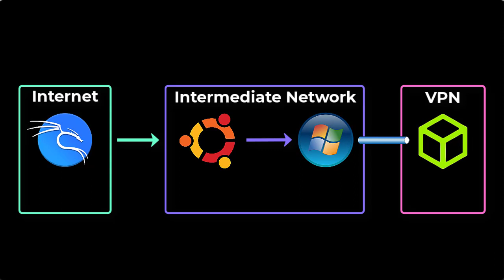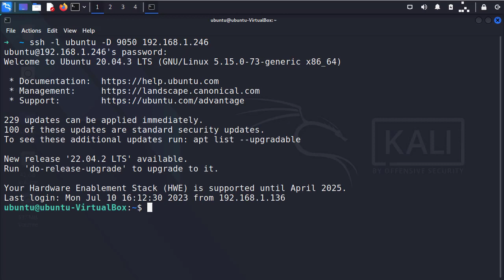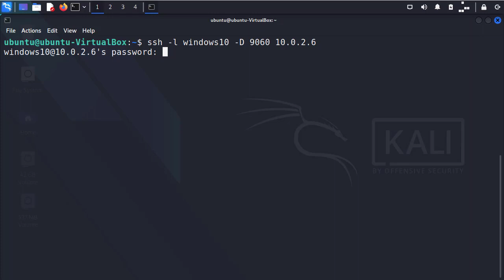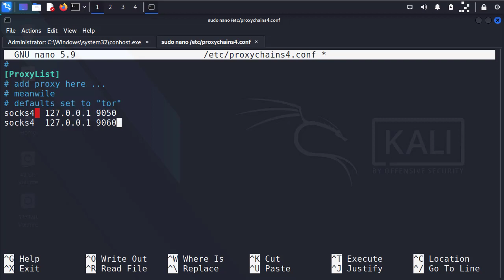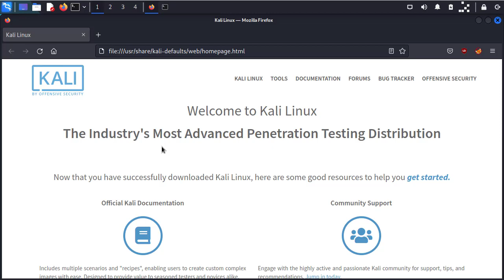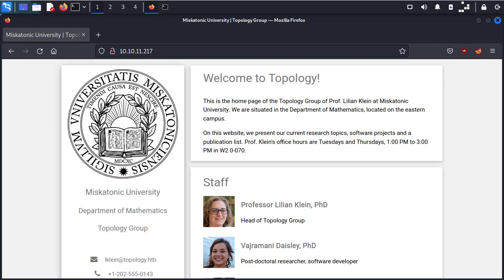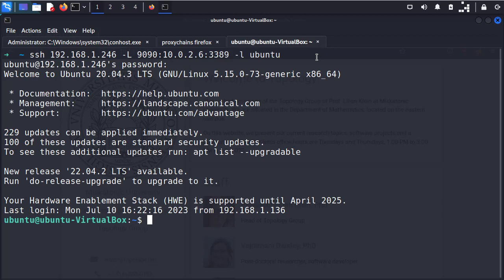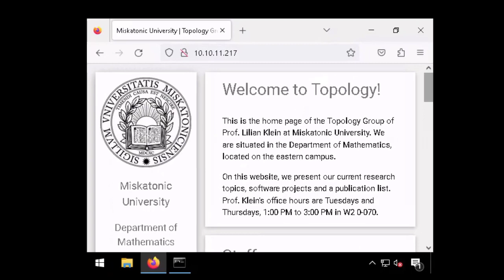Pivot Through Multiple Networks | Master Network Pivoting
OK, Here's the situation: You social engineered your way through the lobby and made it to the back office. You didn't have a lot of time to hang around, but you did manage to implant a jump host into their network. Now that you're back home, let's pivot through the network and steal the crown jewels.

0:00 The Scenario
0:47 Multi-hop Pivot
3:20 Detailed Explanation
5:50 RDP Through the Tunnel
9:08 Recap